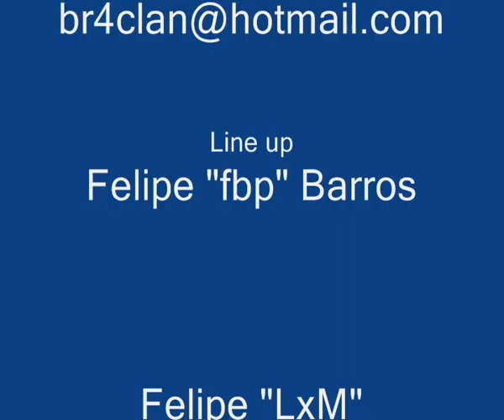Movie Br4 clan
1 movie do team br4 all frags lan